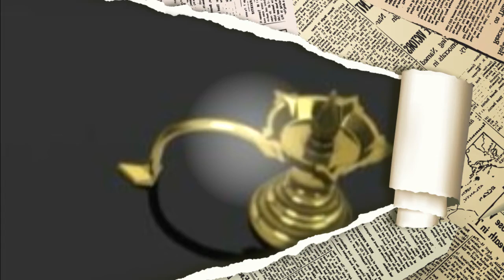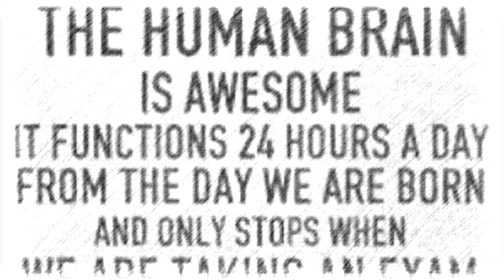PARAMATMA JAM by Nick108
Created using Reason 10, Keyrig49, The Reaper from Cockos, Behringer M16 monitors, iSkysoft crappy video editor a mouse that loves to rock and not much else.